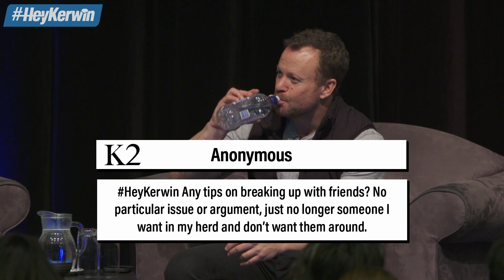SALES MADE EASY, HATERS, AND GETTING RID OF FRIENDS | HeyKerwin 36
We go back to our LIVE K2 audience once again in this HeyKerwin Ep, and cover the topics: Pricing and sales made easy through branding, how I deal with haters, secrets to having enough energy for family, and finally how to spend less time with toxic people.